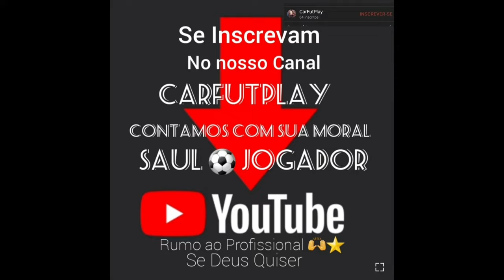SAUL 8 Apresentação Pré Temporada 2023 EJC UNIÃO Juninho Cearense Sub-13⚽️Fortaleza-Ce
SAUL8️⃣
Futuro Grande Meia e 2°Volante do Futebol Cearense 🇧🇷
Atleta de Abril de 2010
12 Anos

Região de Fortaleza-Ce🇧🇷

Equipe EJC UNIÃO do EX-Jogador Profissional Juninho Cearense

Data desse Vídeo 05/Janeiro/2022
Campo de Treino⚽️Metarp Bairro José Walter